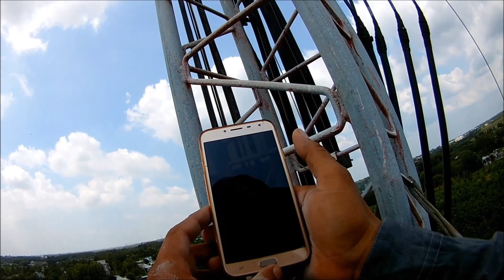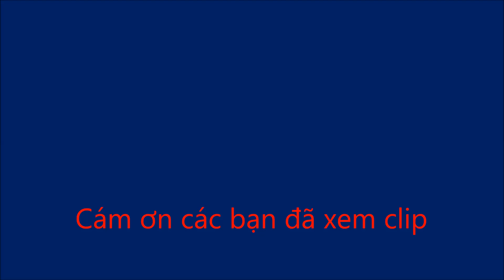Phá Tổ Ong trong trạm phát sóng ở Bà Rịa Vũng Tàu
Hôm nay mình sẽ phá tổ ong trong trạm để lên trụ.Tổ ong rất lớn mình đã bị nó chích.Đây là clip mình phá tổ ong nhìn rất nguy hiểm.Mời cả nhà xem clip và ủng hộ cho mình nhé.
Chúc cả nhà xem clip vui vẻ.